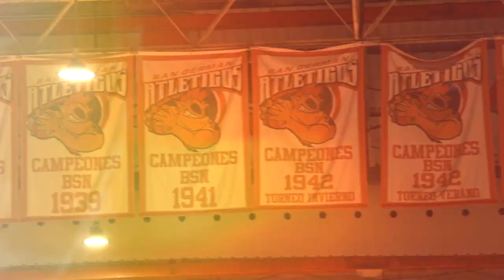Atléticos de San Germán 2022 Finals Hype Video